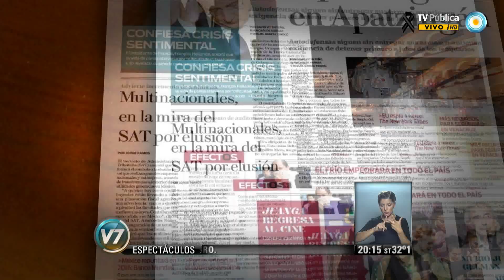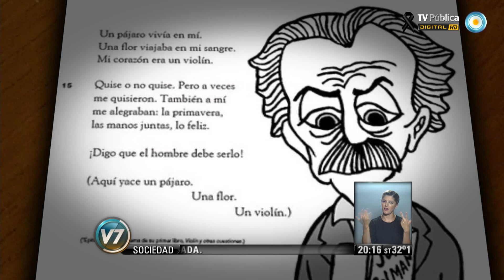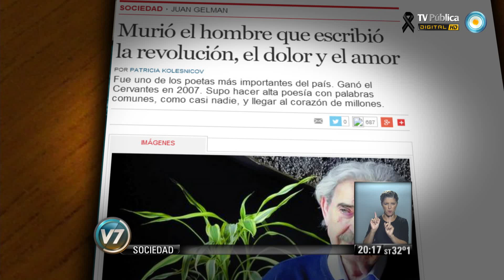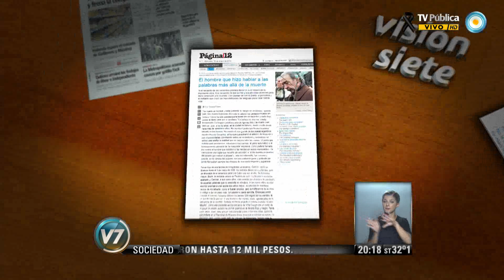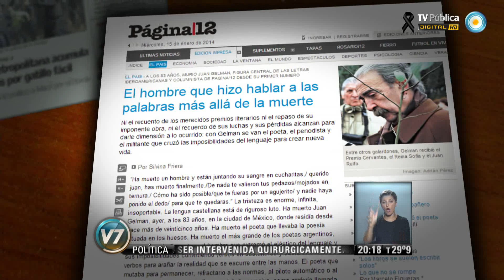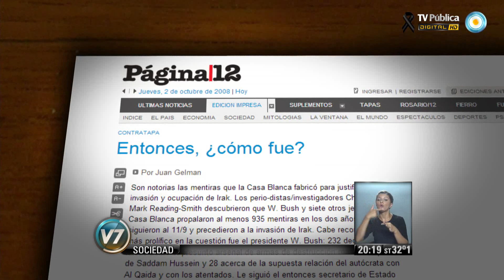Visión 7: La cobertura de los medios sobre la muerte de Juan Gelman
Columna de Medios de Mariana Moyano. Análisis sobre cómo fue informada la muerte de Juan Gelman, ocurrida este martes, por los principales diarios de Argentina y México, países de nacimiento y residencia, respectivamente, dl poeta reconocido entre los grandes en habla hispana. Emitido por Visión 7, noticiero de la TV Pública argentina, el miércoles 15 de enero de 2014.